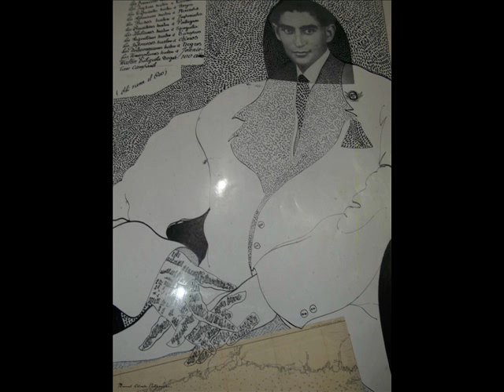Foto Video Taller Gelhder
Visita al taller del Artista Plastico Jose Gelhder, en la parroquia 23 de Enero.